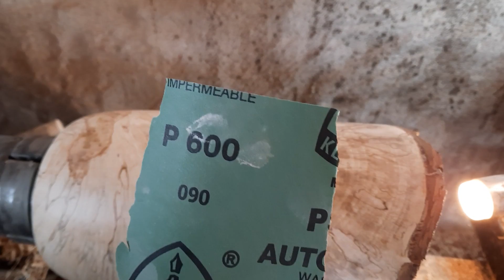WOODTURNING chestnut vase.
ASMR this is a nice piece of spalted chestnut, it has lots going on but the wood is a bit soft and liable to tear out. Its quite a deep piece so tricky to hollow the bottem also i had to go quite slowly as i dont have a steady rest. but it came out well in the endSee this piece and others on my